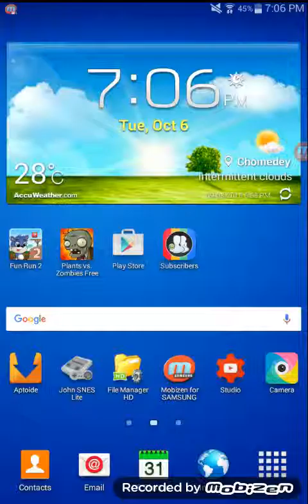Pvz yaaaaaaaaaaa part 3